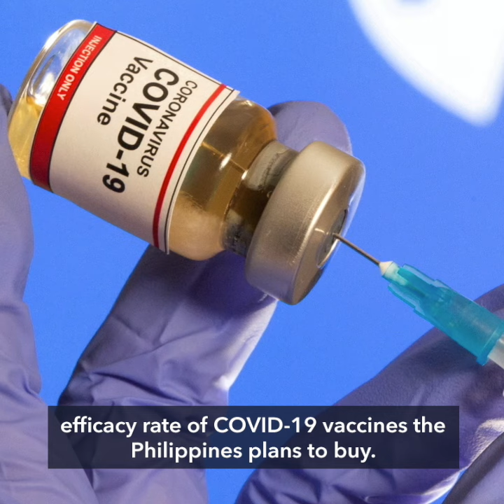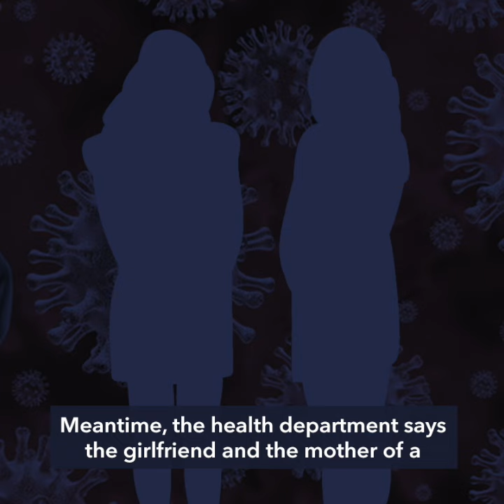As questions swirl over vaccine prices, Galvez defends confidential negotiations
More videos on Rappler Philippine vaccine czar Carlito Galvez Jr still refuses to reveal the prices of COVID-19 vaccines, citing confidentiality clauses in the agreement with pharmaceutical companies.